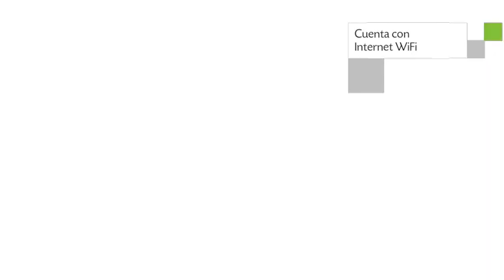Hotel Cocos Inn en Ica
Hotel Cocos Inn dispone de 27 habitaciones provistas de ducha, tv y escritorio. La propiedad se encuentra localizada en una atractiva área de Ica. 10 viajeros de Hotel Cocos Inn le otorgaron a este Hotel una calificación de 8.2.